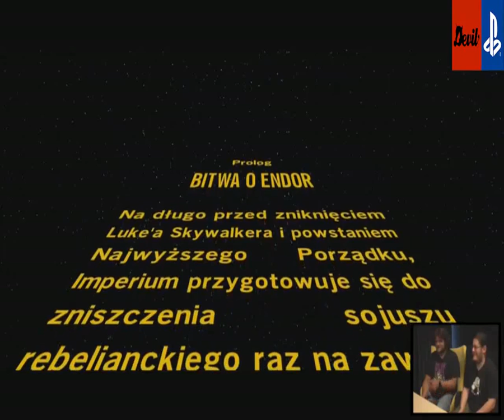LEGO Gwiezdne wojny Przebudzenie Mocy PS4 | ps4 games 2016 | Devil Playstation PS4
PS4 games played with the Devil . I will make you enjoy watching me play , it helps you learn a lot of things.
Wishing you a winner !